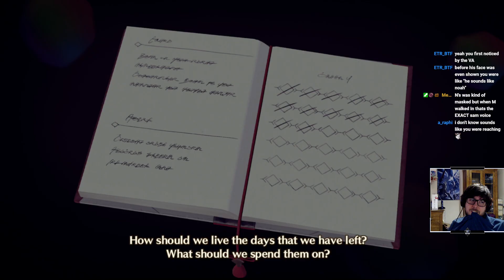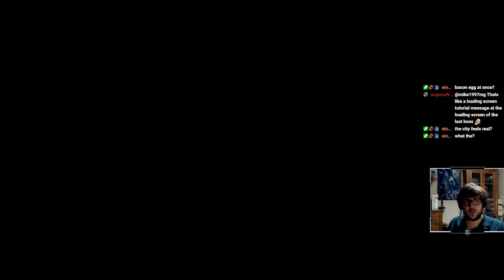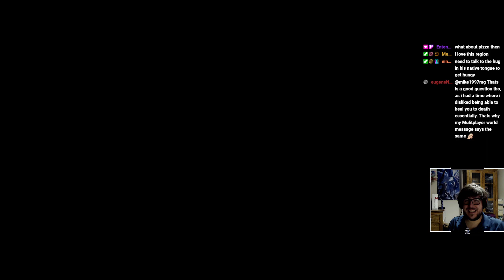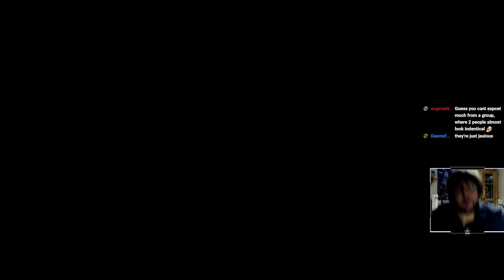31st October 2024 - Xenoblade Chronicles 3 - Blind Playthrough